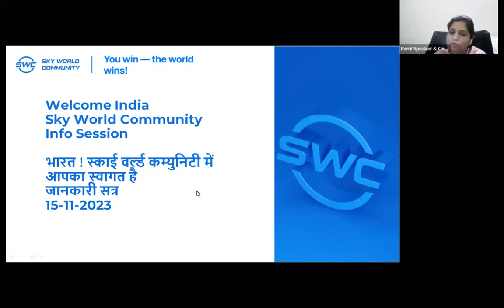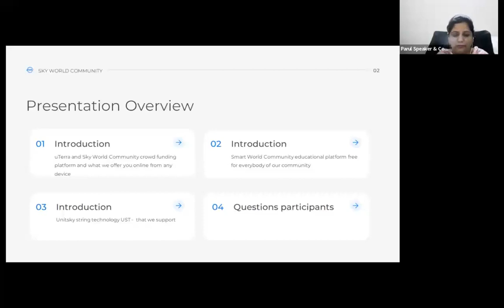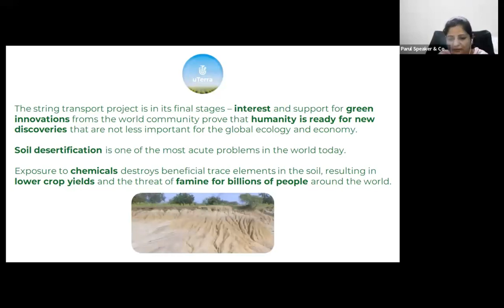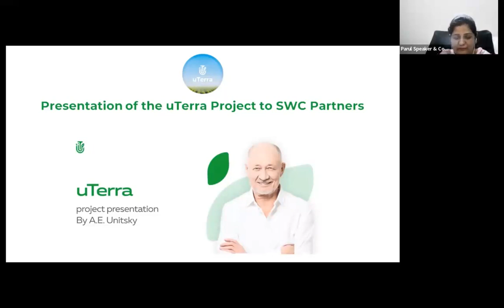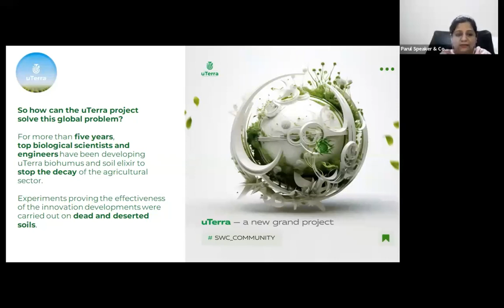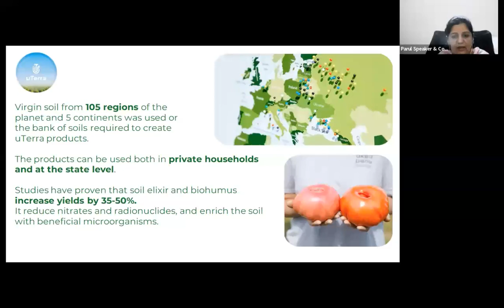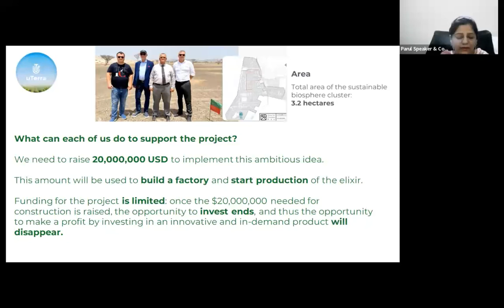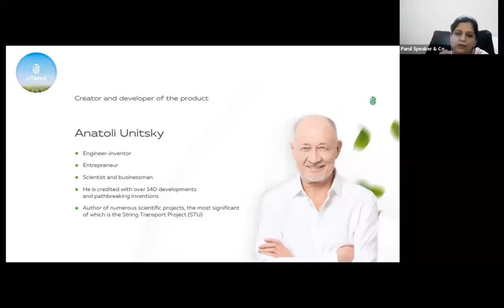27.12.2023. 8:30 PM India Parul Sharma, „uTerra”